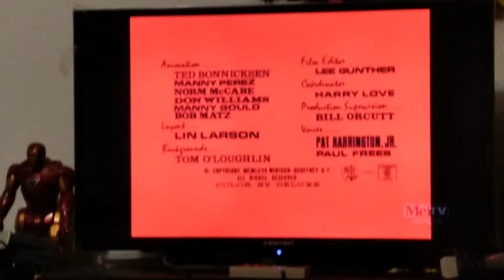The inspector le quiet squad on toon in with me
This episode on toon in with me